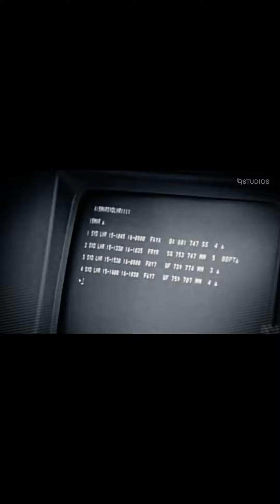How does the AGI network learn?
There is more than one way to teach an AI!

Before 1980, the dominant method was to program precise rules, and the advantage was that we knew exactly why the AI behaved the way it did. But after 1980, a new neural-network machine learning approach took off and has evolved into the dominant way that almost every AI (e.g. ChatGPT) is trained today. Unfortunately, the modern approach lets AI figure out the details of learning by itself, resulting in humans having no precise idea why AI (e.g. ChatGPT) behaves as it does. AI behavior is hard to predict and potentially dangerous. By combining elements of the old school approach with the new approach it is possible to create safer, and better, AGI.